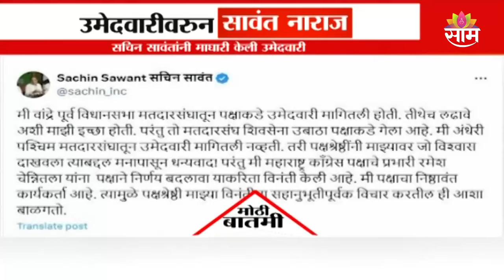Sachin Sawant News : उमेदवारीवरून सचिन सावंत नाराज? | Maharashtra Politics | Marathi News